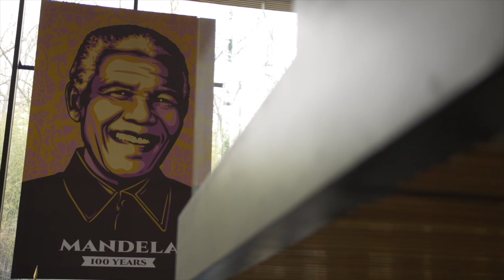Honoring South Africa for their unwavering dedication to safeguarding Palestinian human rights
Tuesday, February 27, 2024, MPAC hosted a ceremony to honor the government of South Africa for their courageous stand at the International Court of Justice (ICJ). This act of courage exemplified their values and commitment to justice in the case against Israel for committing acts of genocide in Gaza. MPAC president, Salam Al-Marayati, presented Ambassador Ndumiso N. Ntshinga with an award for South Africa’s unwavering support of the Palestinian people and their efforts to hold the Israeli government accountable for their egregious, and ongoing atrocities in occupied territories.